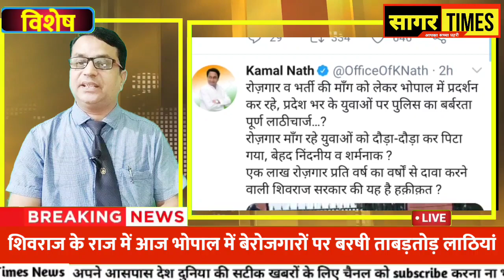भोपाल में आज बेरोजगारों पर बरषी ताबड़तोड़ लाठियां ! एक की हालत गंभीर !देखिए विशेष और बड़ी खबर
भोपाल में आज बेरोजगारों पर बरषी ताबड़तोड़ लाठियां ! एक की हालत गंभीर !देखिए विशेष और बड़ी खबर@sagartimes

published in good faith and for general information,
News, Views, Education, Knowledge & Entertainment
purpose only. All The Information Provided On This
Channel Does Not Promote Or Encourage Any illegal
Content. We Follow All Your Community guideline
and policies. The video content is For 18+ age. It is